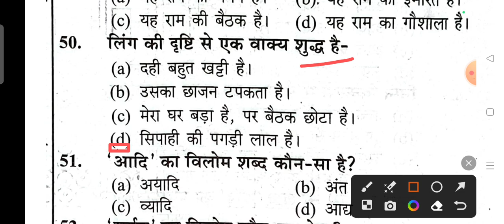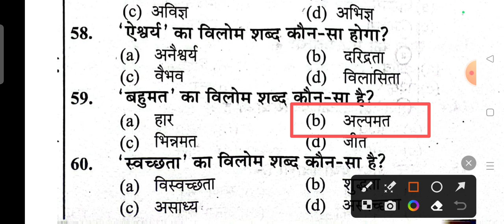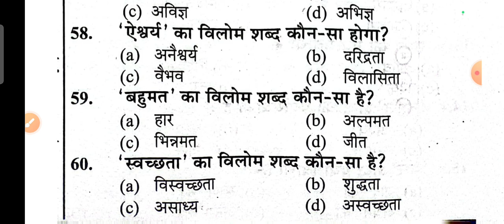UPPSC RO/ARO 2023 | हिंदी मॉडल पेपर -2 | RO/ARO HINDI | ro/aro Exam preparation | RO/ARO HINDI 60/60